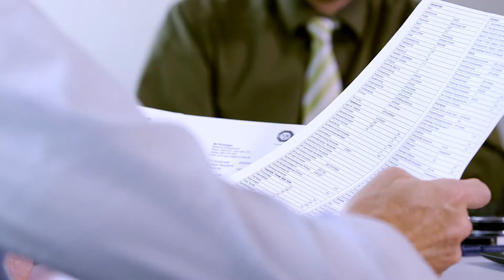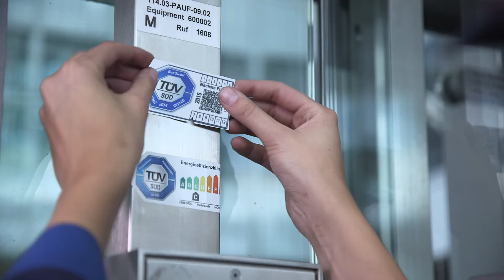Real Estate & Infrastructure - Lifts, Cranes & Conveyors | TÜV SÜD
TÜV SÜD Real Estate & Infrastructure provides comprehensive technical and commercial support to ensure the safety and availability of all types of lifts, escalators, moving walkways, cranes and hoisting equipment.